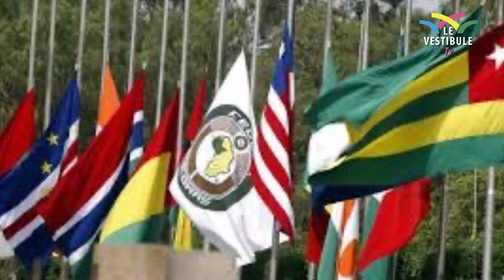[ FLASH INFO ] : 27 février 2024